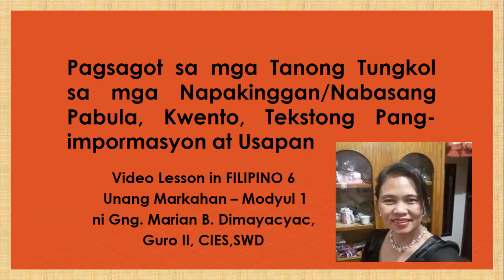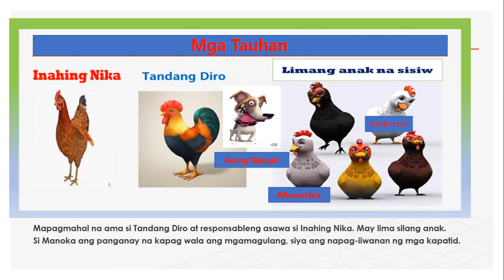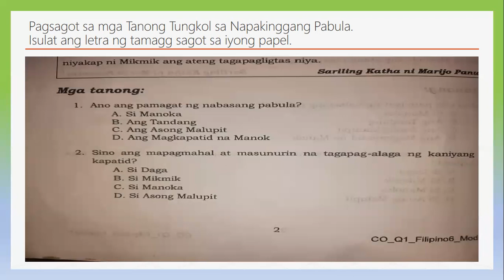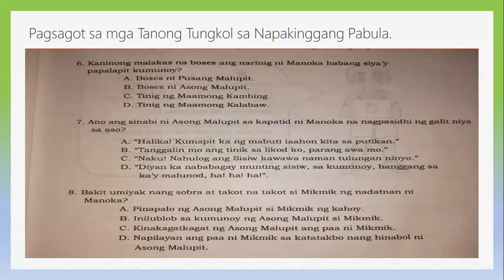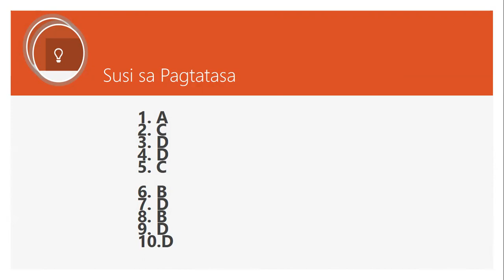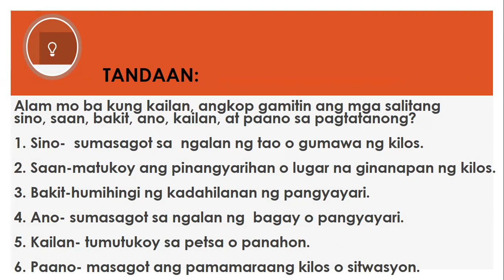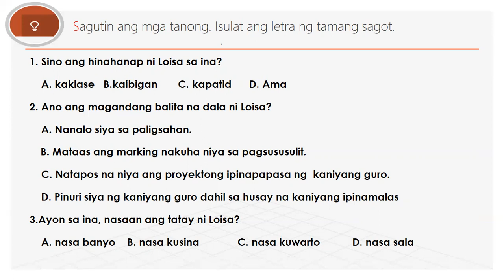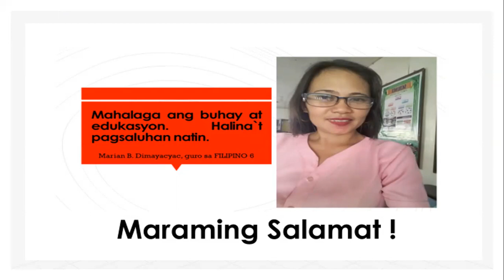FILIPINO 6 - PAGSAGOT SA MGA TANONG SA NABASA/NAPAKINGGAN KWENTO O PABULA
Video lesson made by Mrs. Marian B. Dimayacyac of CIES